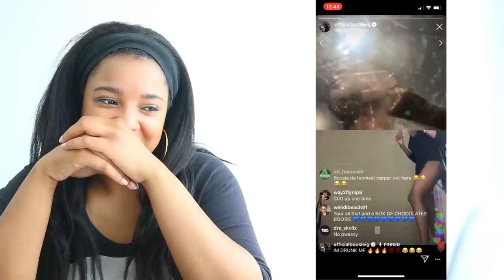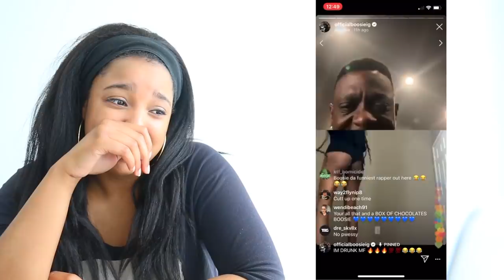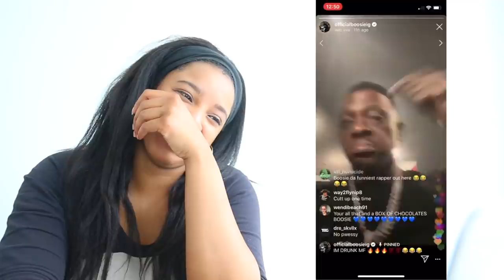NICOLE TV DANCING ON BOOSIE'S LIVE | Reaction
KAYLA NICOLE DANCING ON BOOSIE'S LIVE | Reaction